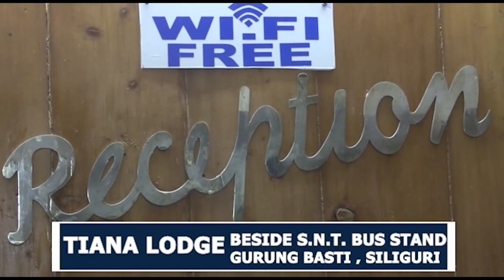शहीद दिवांकर थापा पञ्चतत्त्वमा विलीन